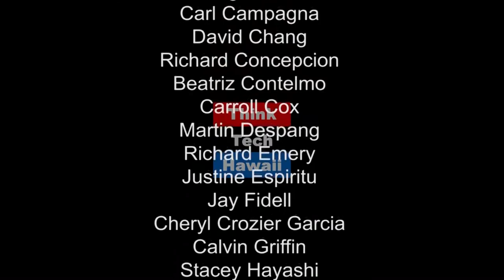Moving to the next level of Clean Transportation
A discussion among Jay Fidell, Sharon and special guest Craig Dirksen about his experience as Mayor of Tigard, Oregon, and a councilor of the Oregon Metro Council, about multimodal and clean transportation in Oregon, and what lessons would be useful for Hawaii.